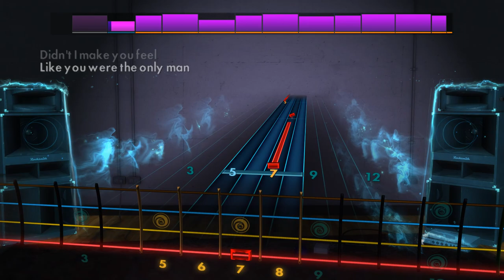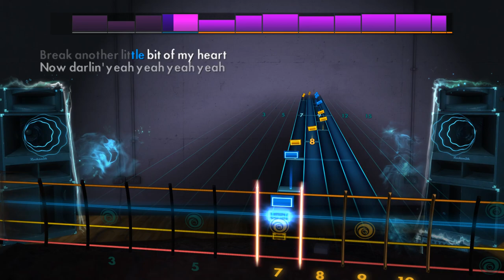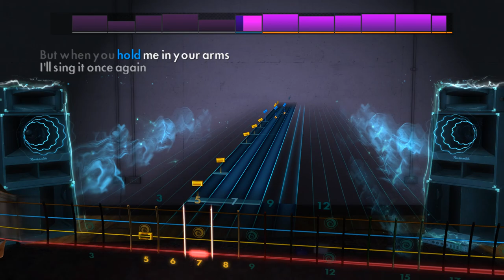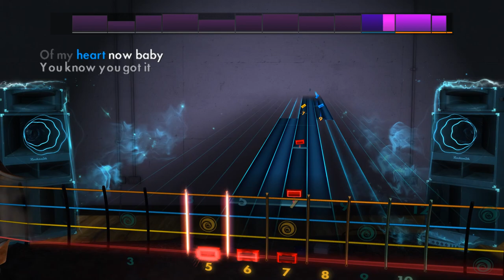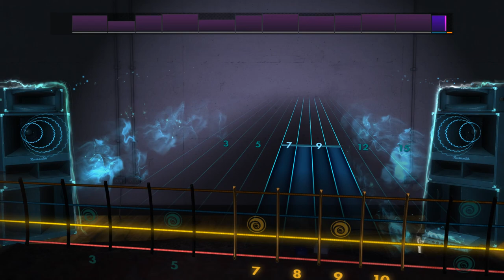Piece of My Heart - Big Brother and the Holding Company - Rocksmith 2014 - Bass - DLC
Janis Joplin Song Pack

Play "Piece of My Heart", “Me and Bobby McGee”, and "Summertime" by Janis Joplin on any electric guitar or bass. Each song includes a new authentic tone.